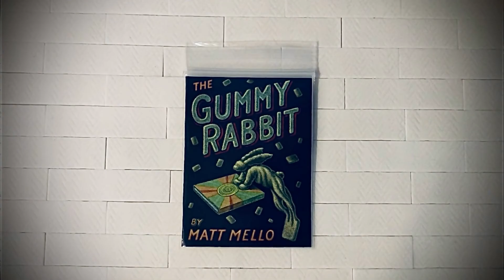GUMMY RABBIT by Matt Mello